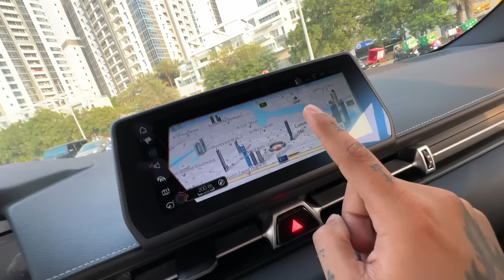Socha Nahi Tha Apni Supercar Supra MK5 Modify Hokar Aisi Lagegi Dubai Mai 😍 Ep15